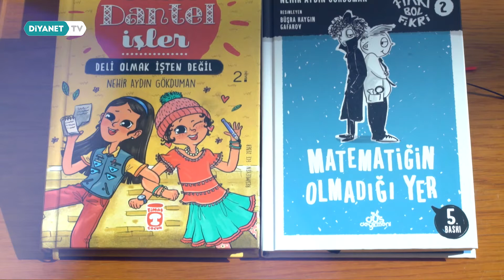Bir Yazar Bir Kitap 52.Bölüm - Tanıtım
Fikir, sanat, edebiyat ve İslami ilimler alanındaki eserler,

Yazara dair bilinmeyenler, yazma serüvenleri ile usta kalemler...

Bu hafta Nehir Aydın Gökduman'ın konuk olacağı Bir Yazar Bir Kitap her pazar 12.30'da Diyanet TV'de.